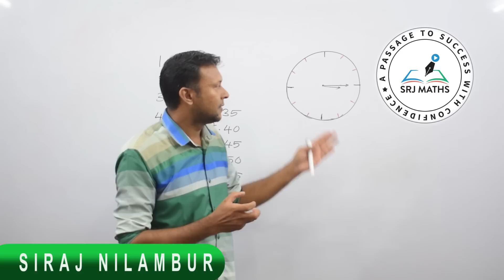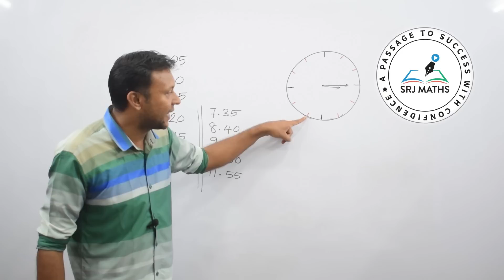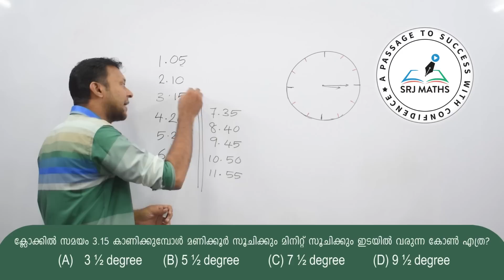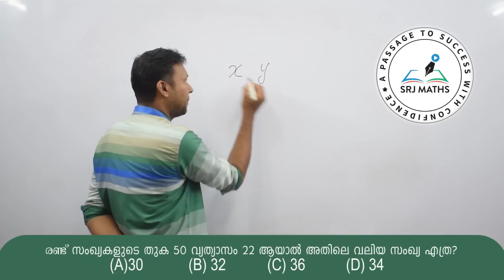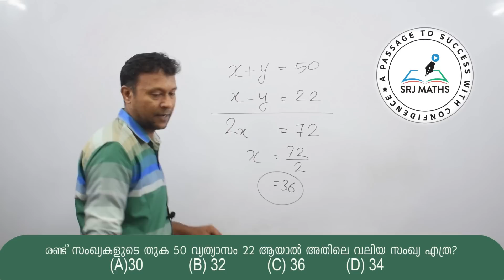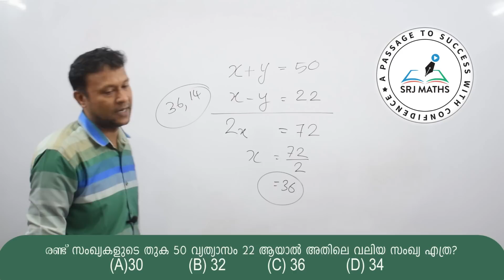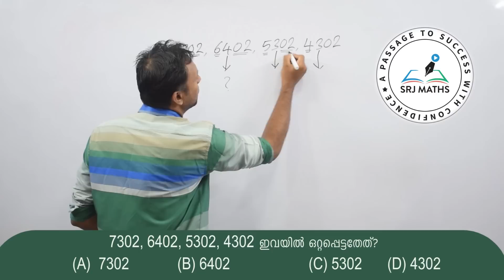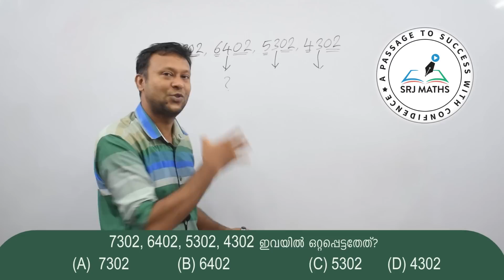VEO Previous question paper-2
*കണക്കിലെ ചോദ്യോത്തരങ്ങൾ*

ഇതുവരെയുള്ള വീഡിയോ ക്ലാസ്സുകളുടെ ലിങ്ക് Order പ്രകാരം ലഭിക്കാൻ 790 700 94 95 എന്ന WhatsApp നമ്പറിലേക്ക് SMS അയക്കുക...

"SRJ MATHS Tutorial" You tube channel, provides free online coaching for KPSC,SSC,RRB,Bank exam and other government jobs.

SRJ MATHS#